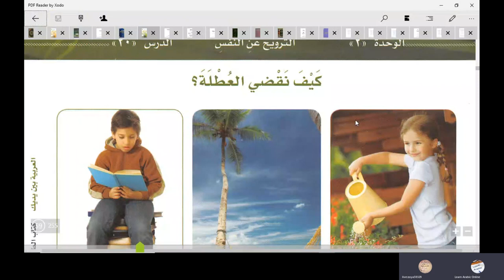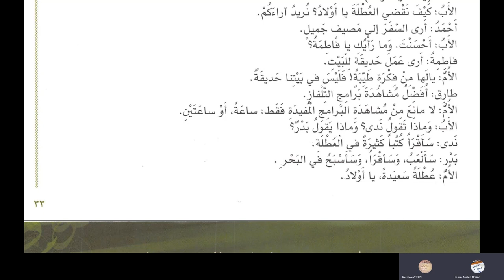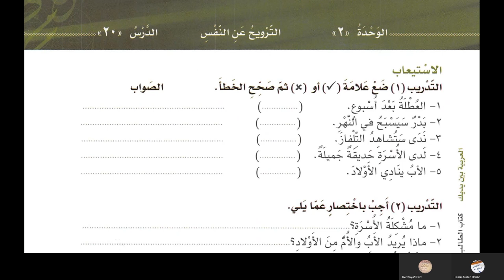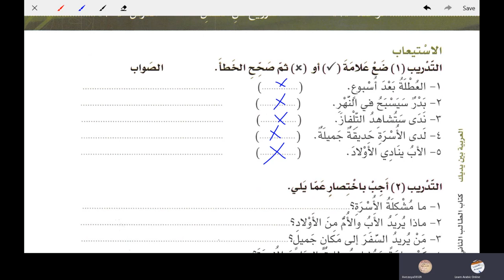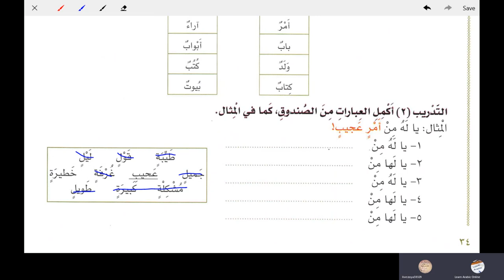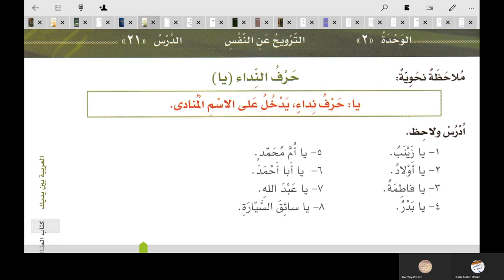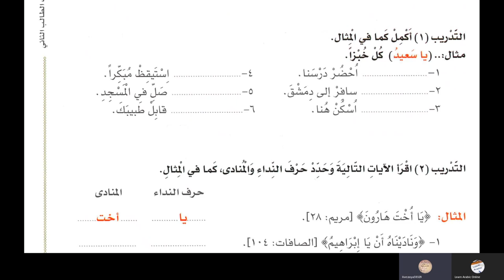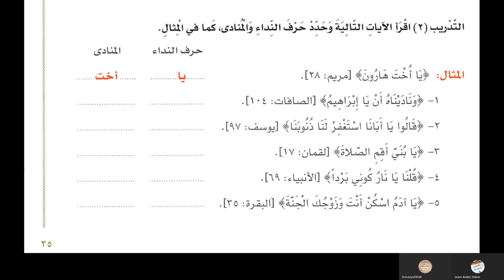Lesson 20 Al Arabiyyah Bayna Yadayk Book 2 Part 1 in Urdu Language